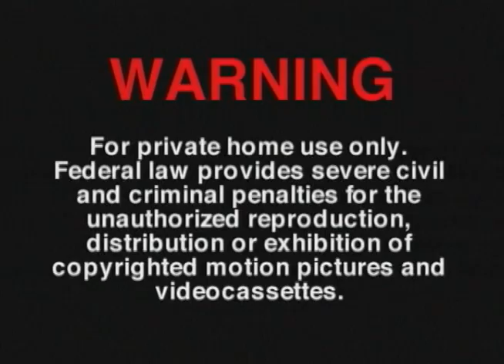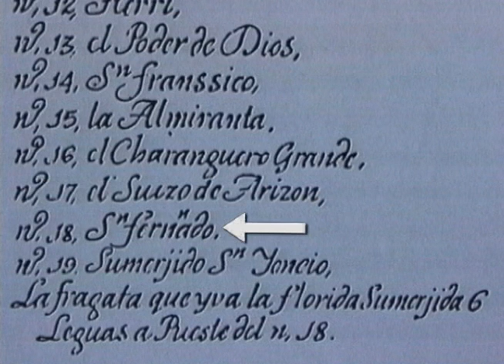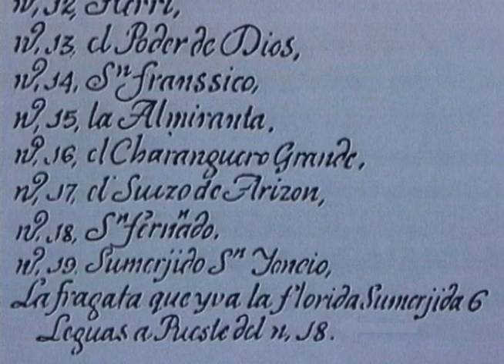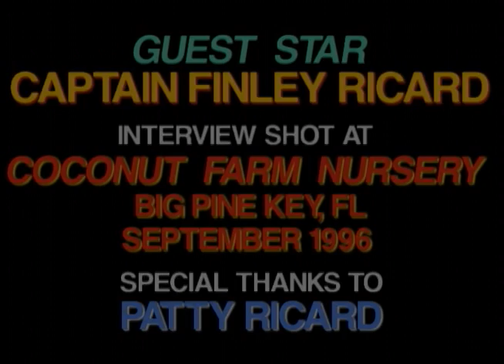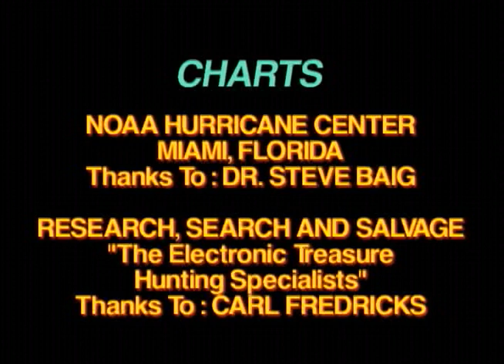KeysDiveGuideVol.27(GalleonHunter9)Ghost Ships-1733 Fleet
Meet Treasure Salvor Captain Finley Ricard and delve into the mysterious Ghost Ships of the 1733 Fleet!  A Ghost Ship is a vessel that has not been relocated by modern salvors, her secrets entombed in the sands and coral of time.  Check out a few recoveries Finley made near the Bahia Honda G-Marker "49A", that lead him to believe a Ghost Ship, possibly from the 1733 Fleet, rests hidden seaward of the old Bahia Honda Bridge.  The only ship of the 1733 Fleet to make it back to Spain was SENOR SAN JOSEPH, nicknamed "El Africa", a newly built Galleon displacing 500 tons. The Coffins Patch Wreck Trail, the focus of the upcoming Vol. 28 of KeysDiveGuide, is briefly discussed along with the final 3 wrecks documented on the old Spanish Chart, #18 - SAN FERNANDO, #19 - SAN IGNACIO, and a Situado (Supply Ship) LA FLORIDANA, which was bound for the growing Spanish Colony of St. Augustine.  Two other ships on the manifest of registered vessels, LAS DELORES and EL ROSARIO were lost and never seen or heard from again.  In addition, some reports state that over one dozen smaller undocumented ships departed Havana with the Armada for Spain.  Without a doubt, there are still numerous undiscovered vessels, containing billions of dollars in treasure, cleverly concealed in the waters of the Florida Keys.